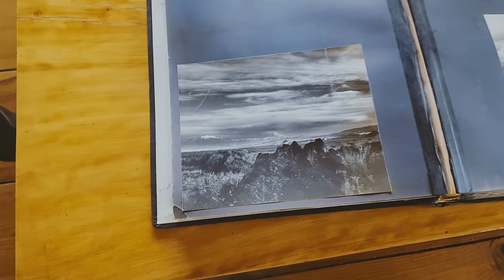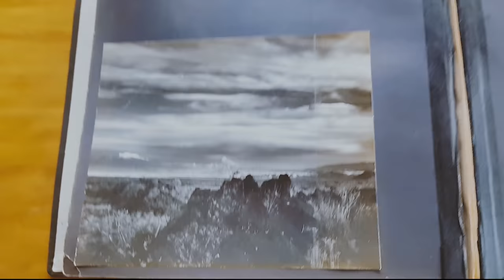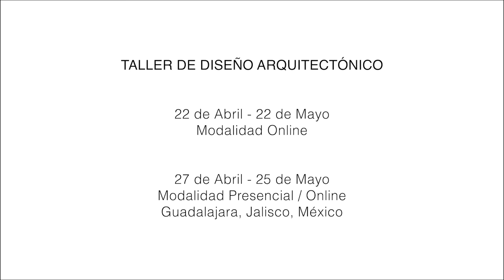OBRAS MAESTRAS | Casa Prieto López - Luis Barragán 1era parte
Un recorrido por "Casa Pedregal, antes Casa Prieto López" explicado por el Mtro. Arq. Abraham Cota Paredes.

Visita y has tu reservación

PRÓXIMO TALLER

Grupo 1: 22 de abril del 2019
Grupo 2: 27 de abril del 2019